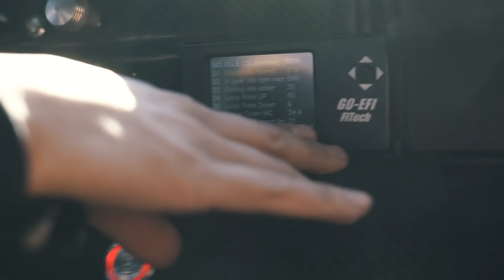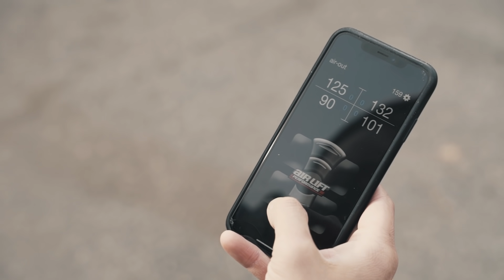1969 LS Turbo, Suicide, chopped top Benz | W108 280s | Eurowise Official | Charlotte, NC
I’ve always loved the Mercedes-Benz W108 chassis. The goal was to achieve an American hot rod style German sedan; chopped roof, Lincoln-style suicide doors, black paint, and American muscle.

After three weeks of searching, we found one on eBay in Pennsylvania. Sight unseen we bought it and a friend drove it back to Charlotte for me. The seller was an older man who had owned the car since new, and it was mint. We felt so bad about cutting it up that we didn’t tell him our intentions with his beloved car.
The original plan was a naturally aspirated 5.7L LS1, but as most builds go, it snowballed. We ended up ripping out the 5.7L and putting in a built 5.3L LS motor with a BorgWarner 66mm turbo. We routed the twin wastegate dump tubes out the top of the hood.

On top of that, we added a sequential shifter box with the T-56 6-speed transmission.
Inside, Mike wanted a combination of things: a hardcore look with modern amenities, but also a vintage feel to match the era of the Mercedes.

We started with black suede and leather with hexagon patterns. The headrests were shaved off the front seats and we opted for red lap belts. There are carbon fiber dash accents and a gear position indicator in the center.

The steering wheel is from a Mercedes-AMG C63, which took some lathe work to make it work as we had to retain the C63 steering column. We also added all the nice stuff like power windows, door locks, and a Bluetooth stereo system.

To continue the old school, low rider style we decided to go with air ride, but we wanted a quick lift and drop. We built the system with half-inch lines front to rear and a manual seven-switch controller. We also installed an Air Lift Performance 3P management system with quarter-inch lines for smooth operation and fine adjustment. With everything exposed in the trunk, it looks pretty cool and complex at the same time.

It certainly drives like an old Benz, very soft and subtle. We tested the car without a front sway bar and quickly found it needs something to handle the added weight of the LS – nearly double the weight of the original drivetrain. We built a NASCAR-style front sway bar out of 1.25-inch solid steel.
The Mercedes has been one of the most rewarding builds to date. Seeing everyone’s expression and the comments online make my day every time. Making people happy and seeing a product from start to finish always makes it worth all the stress and hard work.

Engine

5.3 LS
Bored .30 over
Forged pistons
Comp cam
High rev springs. Retainers. Rockers.
Tubular forward facing manifolds
Borg Warner S366 turbo ceramic coated
Full 3” exhaust jet hot coated chrome
Fitech Intake manifold
Fitech stand-alone computer
Holley valve covers
Custom front sump
Custom oil cooler
Eurowise front mount intercooler
Turbosmart bov
Vibrant intercooler tubing
10 gallon fuel cell
Triple Bosch 044 fuel pumps
Aeromotive fuel pressure regulator
6 speed T56 transmission
S1 sequential gear shifter
ACT 6 puck clutch
Act lightened flywheel

Exterior
69 280s chassis
Chopped 4 inches from roof
Suicide door conversion
Shaved body moldings
Tucked front and rear bumpers
Shaved front and rear side markers
Shaved rear emblems
Retrofitted quad projector headlights
Custom front valence
Tucked rear plate lights

Suspension
Wilwood master cylinder
Wilwood remote reservoirs
Brembo 8 piston calipers front
Wilwood hydraulic ebrake
Brembo 4 postoperative calipers rear
Mercedes E55 front and rear discs
Custom machines brake mounts
Custom airbag suspension
Airlift management 1/4 lines
Manual management 1/2 lines
Custom front sway bar

Interior
Complete upholstered interior
Leather wrapped dash red stitching
Hexagon pattern suede seat and door panels
Deleted headrests
Suede headliner
Carbon fiber wrapper dash and trim
C63 3 spoke steering wheel conversion

Since 2008, we have been bringing our customers the best in automotive service. We at Eurowise specialize in European automotive service and repair. Specifically Volkswagen, Audi, BMW, Mercedes, Ferrari, Maserati, Lamborghini, Porsche. We strive to be the best provider for your automotive needs.

We provide a full range of service work, everything from regular maintenance to replacing time chains. We also guarantee our work and are always willing to beat dealership and competitors pricing! Come experience our personable service advisors and technicians. Our customer goals are long term and honest relationships, not quick in and out service. At Eurowise we always put our customers first.

441 springbrook rd